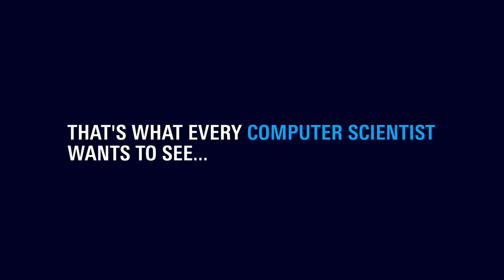A Trip to the Data Center...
Vincent is one of our software developers and takes you with him to our Data Center.

Find out more about software development at Rohde & Schwarz on our career